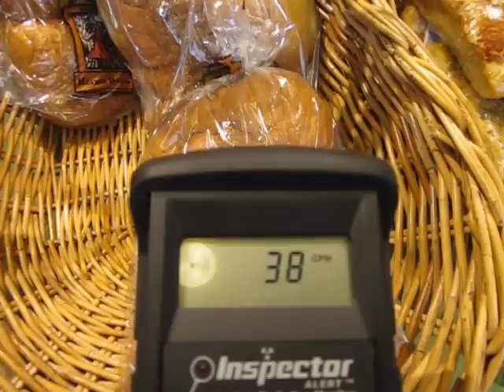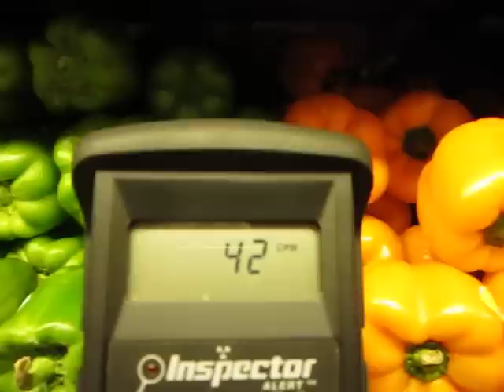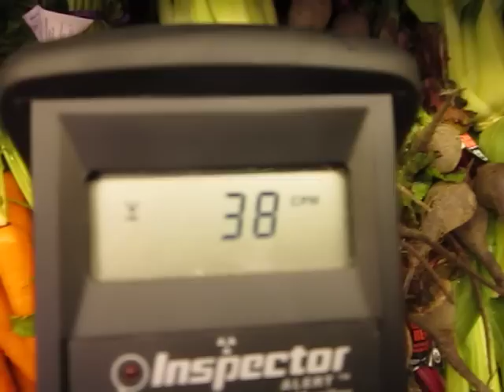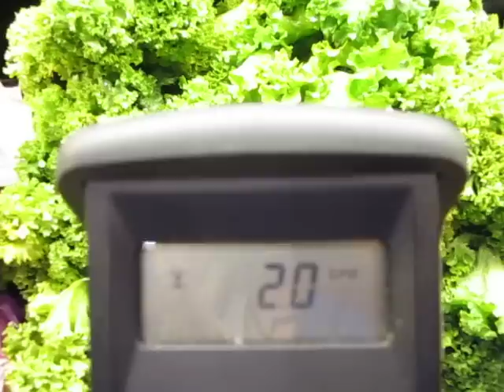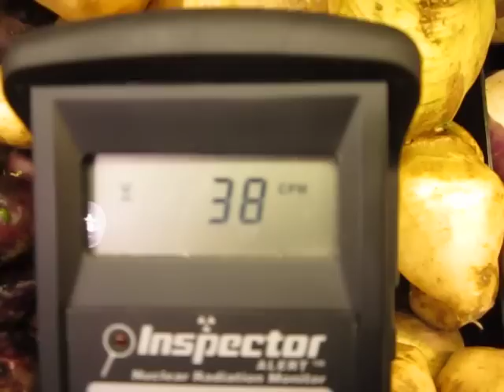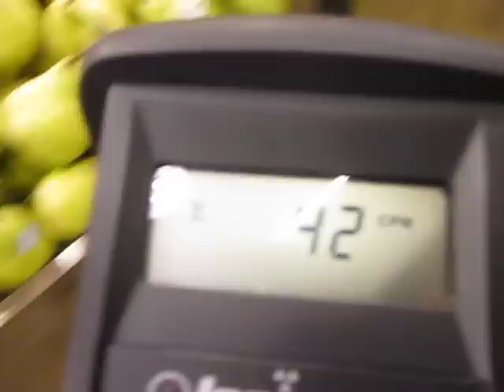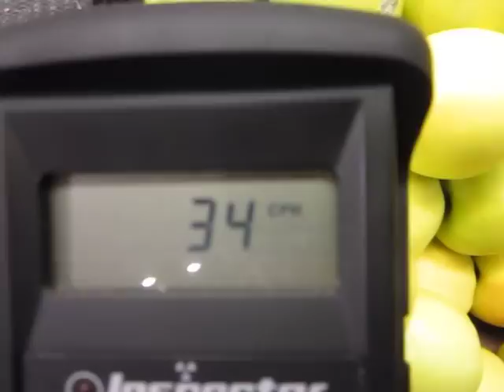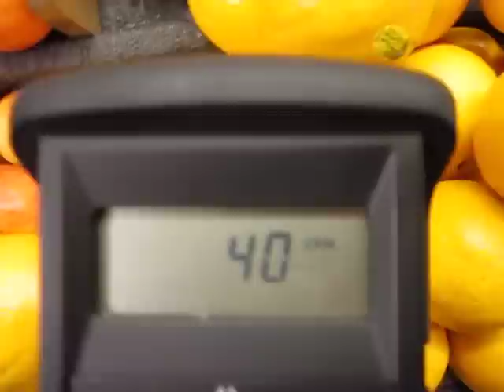Whole Foods Market Geiger Check, Chapel Hill, NC, Mon May 14, 2012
This is a video shot inside the Whole Foods grocery store in Chapel Hill, North Carolina on Monday May 14, 2012.  I shot this video COLD, without scanning the store first with the geiger counter.  This is my Inspector Alert, made by SE International in California, purchased and calibrated in December 2011.  This is NOT a scientific study -- a better sense of whether any of these foods items measure above background levels of radiation could be attained by a long timed count in a controlled setting.  A scintillator would be an even better tool than a geiger counter, as it could tease out the specific radioisotopes that are present.  That said, scintillators are very expensive instruments that are well outside the range of what most people can spend for personal food testing.  When using my Inspector for a rough feel of the radioactive levels of foods I prefer to do a 100 minute or longer timed count.  Please be aware that geiger counters may not pick up low levels of radiation, particularly in water-dense foods.  I am not claiming (nor negating the potential) that any of these foods have higher radioactivity than background levels, however I will say that all of the numbers that you see in this video are within the range of what we often see here on long term graphs of indoor air.  The units displaying on the Inspector's screen are Counts Per Minute (CPM), or radioactive disintegrations  per minute (each "click" that you hear is a disintegration).  The average indoor air background numbers here in Chapel Hill in the last month have generally been between 30 and 31 CPM, with some periods of time as low as 29 CPM and as high as 33 CPM (on repeated long timed counts of indoor air).